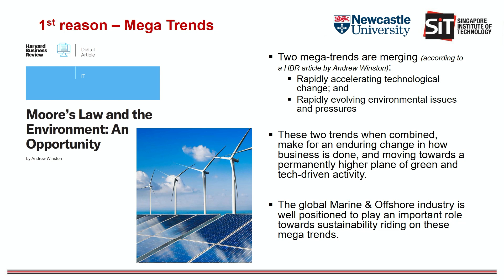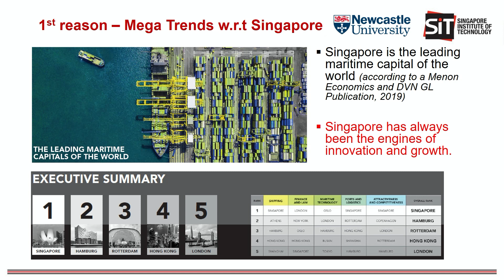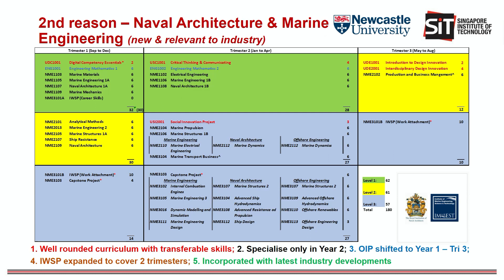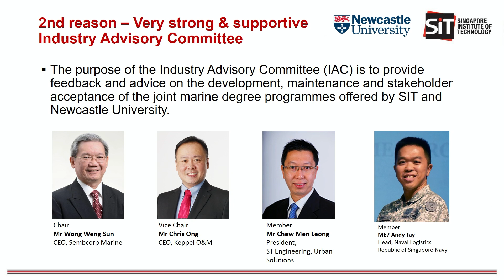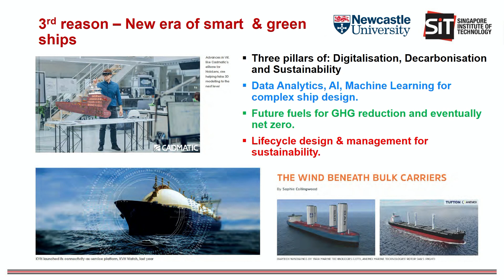Naval Architecture and Marine Engineering: Maritime Decarbonisation